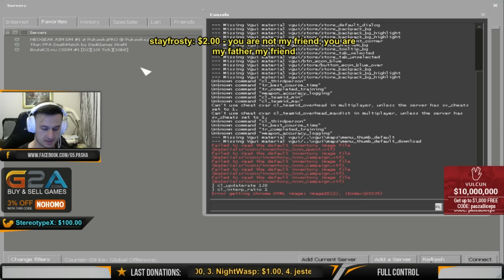PashaBiceps Spray Control #2 ( Deathmatch )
Betting, Jackpots and Trade Market!
Every new registered account will received 0,5$ bonus in infinity coins